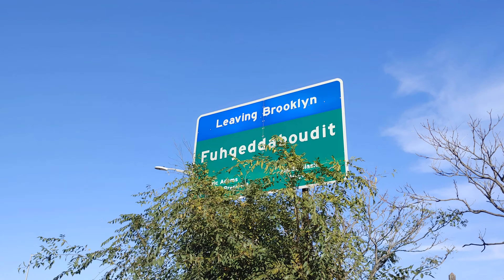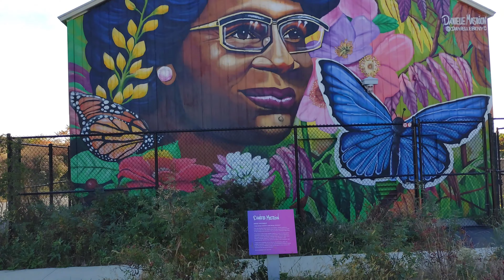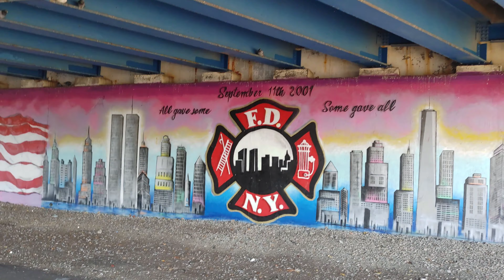END OF SEASON | BELT PARKWAY SKATE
This video is from a skate event through the belt parkway.